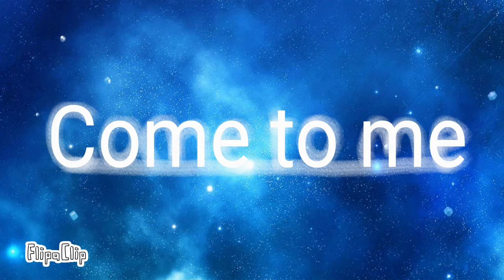Come to me meme Gift Lucky Fuzz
Song: Come to me
By: Chill Beatz